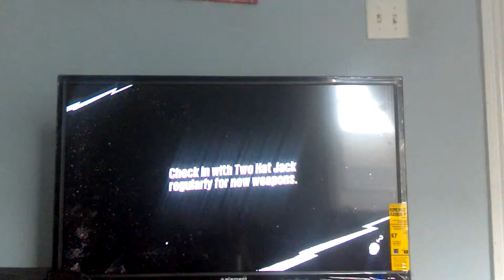Showcase of assassin creed suit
Showcase a suit